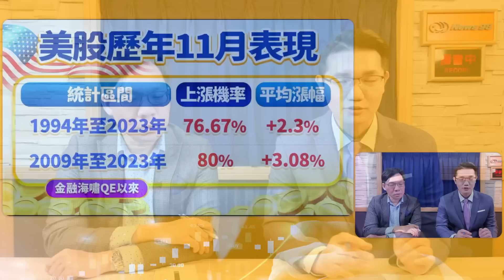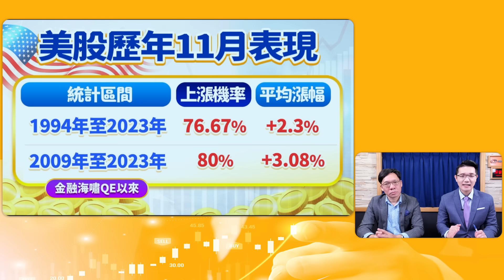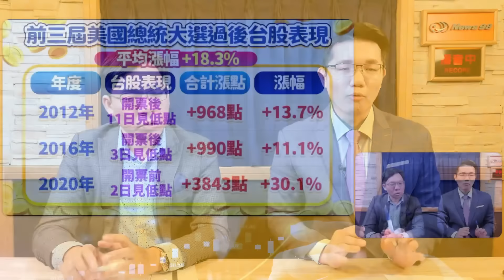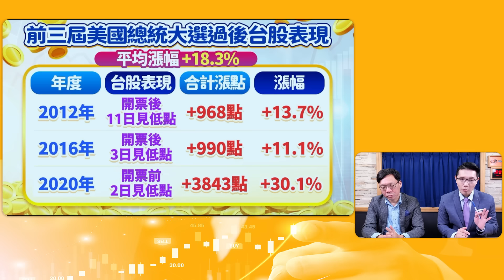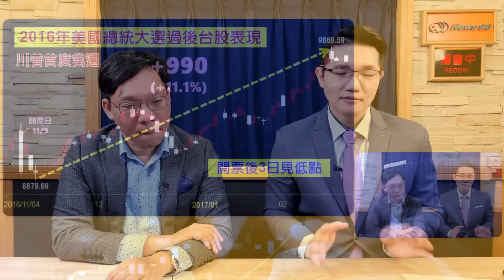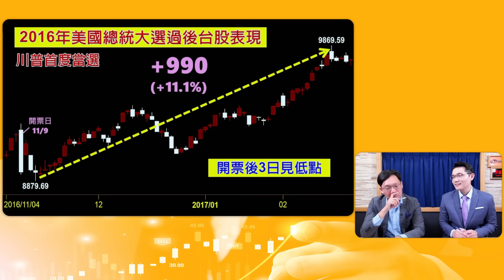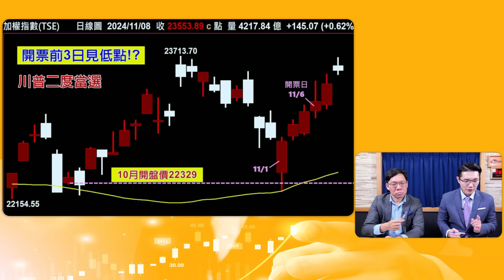'24.11.09【理財週末派】摩爾投顧陳俊言談「川普勝選 11月漲定了？台積電下週先再創高？」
主持人：林昌興
來賓：摩爾投顧分析師 陳俊言
主題：川普勝選 11月漲定了？台積電下週先再創高？

摩爾投顧 111年金管投顧新字第014號

▍九八新聞台@大台北地區 FM98.1